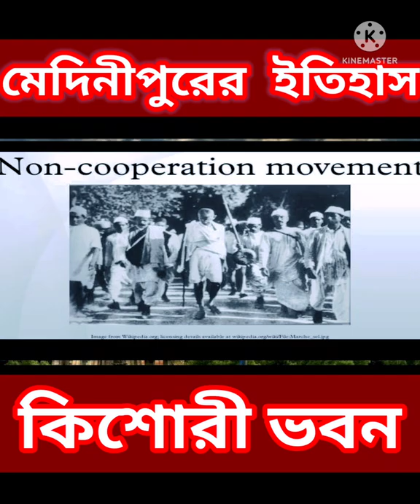মেদিনীপুরের ইতিহাস।।অজানা তথ্য।।History of Medinipur।।Unknown Truth।।কিশোরী ভবন।।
This is a historical fact of Medinipur.I have tried my best to present the fact through this video.